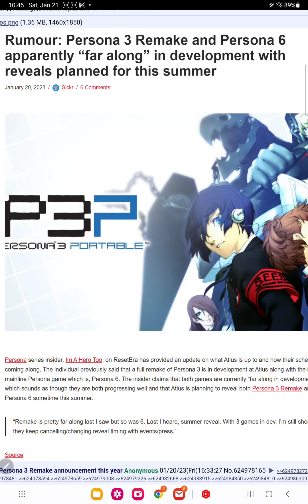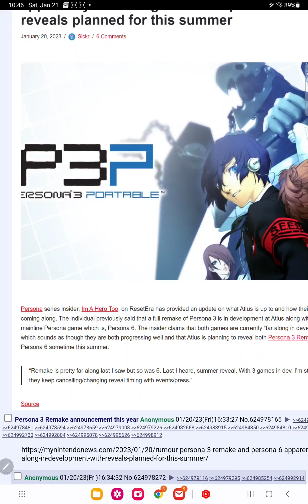persona 3 remake and persona 6 leaks